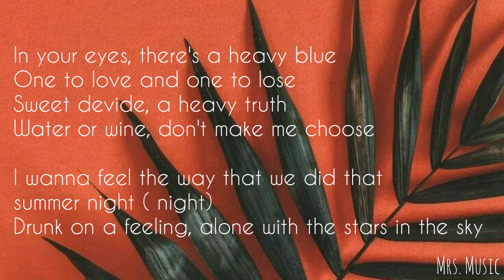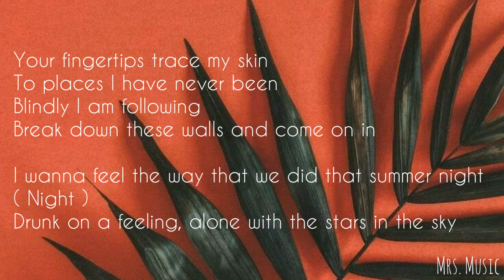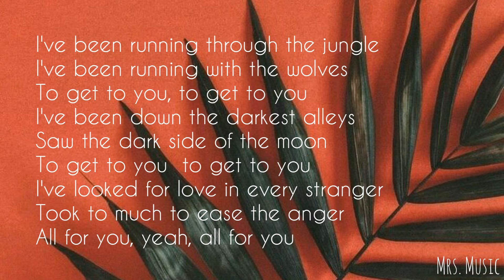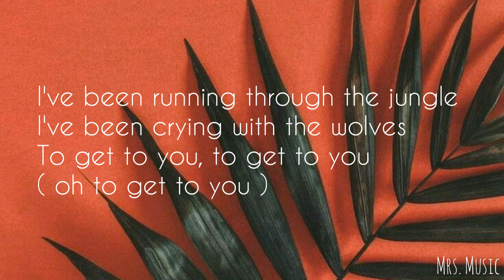Wolves —Selena Gomez, Marshmello | Lyrics